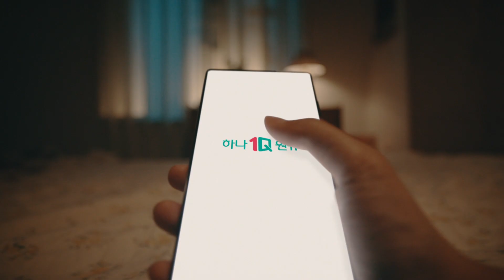하나은행 | 하나원큐 머니드림 (6s, 가족 편)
돈으로 만든 베개를 베고 잔다면
어떤 꿈을 꾸게 될까요?

상상 속에나 존재했던 돈 베개를
더워터멜론이 하나은행과 함께 현실로 만들었습니다.

폐지폐를 베갯속으로 재활용해
하나뿐인 지구도 지키는
돈 기운 가득한 베개, 머니드림💸

하나은행의 머니드림 캠페인을 더워터멜론이 함께했습니다.
고생해주신 모든 분들께 깊이 감사드립니다.

Client : 하나은행
Campaign Strategy & Creative / Goods idea : the.WATERMELON
Goods Production : ACA
Film Production: 썸데이스프링